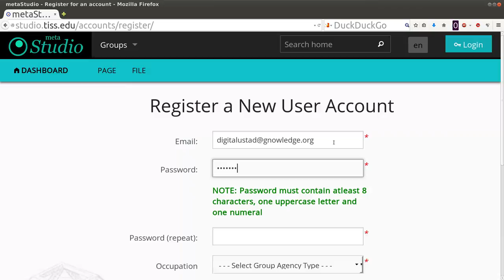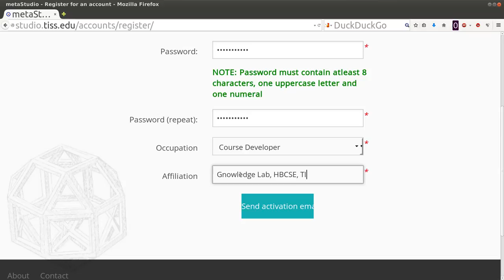Registering on course platform